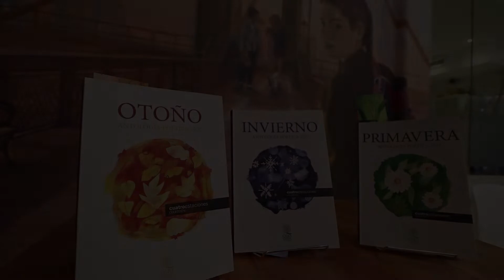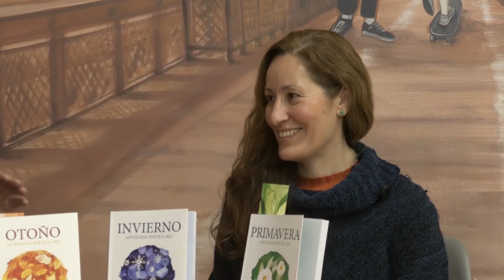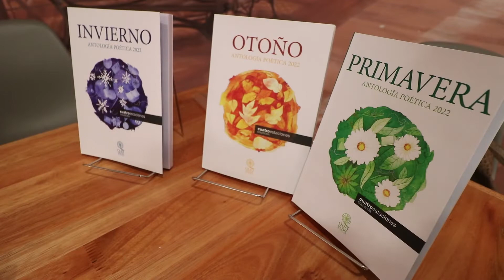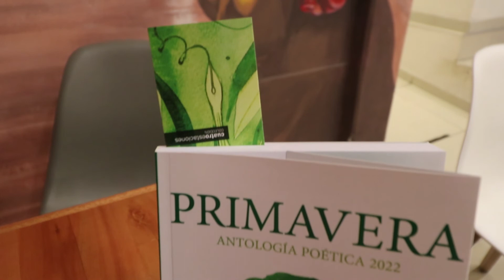INFORME QUO VADIS JOSE OVIEDO Y ANTOLOGIA PRIMAVERA 22 CON POETISAS CARRIZO OCT 2022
INFORME CPTV CON QUO VADIS DE JOSE OVIEDO Y LA ANTOLOGIA POETICA PRIMAVERA 2022 CON POETISAS LOCALES     EPISODIO 04  CON  EN REPRESENTACION DE SU MADRE, MARTA CARRIZO OCT 2022